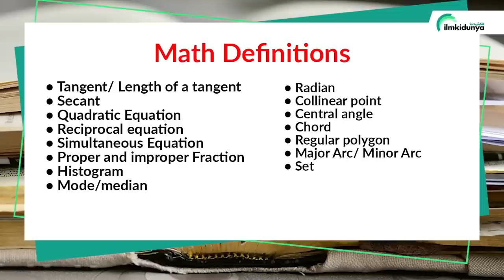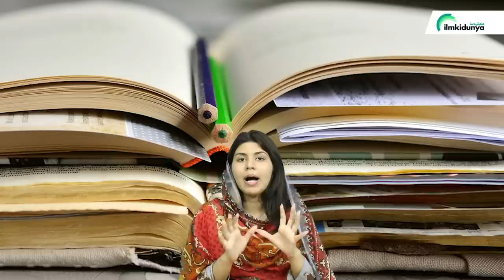Maths Important Definition 10th Class- 10th Class Maths Most Important Definations- Maths Guess 2023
Maths Important Definition 10th Class
10th Class Maths Most Important Definitions
Maths Guess 2023 10th class
10 class math guess paper 2023,
math imoortant question class 10,
10th class math paper 2023,
math ka paper 10th class 2023,
math board paper 2023 class 10,
math model paper 2023 class 10,
10 class guess paper 2023,
math paper 2023 class 10,
10 class ka math ka guess paper 2023,
10 class scheme 2023,
2023 board paper math,
class 10 ka paper,
10th class math paper pattern 2023,
10th Class Math Important Definitions,
10th class math most important definitions 2023,
10 class math guess paper 2023,
10th class math guess paper 2023,
10th class math guess paper 2020,
10th math guess paper 2023,
10 class math guess paper 2023,
10th class math guess,
10th Class math Important Long Questions 2023 for all Punjab Boards,
10th class math guess paper 2023,
10th class math important questions 2023,
10th class math guess paper 2023 urdu medium,
10 class math guess paper 2023,
math class 10 guess paper 2023,
10th class math guess paper 2023,
9 class biology scheme 2023,
math guess paper 10th class 2023,
10th math guess Paper 2023,
math class 9 important questions 2023,
10th class math pairing scheme 2023,
math guess paper 2023 class 9,
10th class math scheme 2023,
math scheme 10th class 2023,
10th class math paper pattern 2023,
math scheme 2023 class 10,
10th class 2023 math scheme,
10th class math guess paper 2023,
Guess paper math 10th class 2023
10th class math guess paper 2023 urdu medium,
10th class math guess paper 2023 urdu medium smart syllabus,
10th pairing scheme 2023,
10th class math pairing scheme 2023,
10th math pairing scheme 2023,
10th class pairing scheme 2023,
10th class math pairing scheme 2023,
10th pairing scheme 2023,
10th class math scheme 2023,
10th math pairing scheme 2023,
10th scheme 2023,9 class math scheme 2023,
10th math pairing scheme,
pairing scheme of 10th class 2023,
10 class math scheme,
10th class pairing scheme 2023,
10th bise scheme 2023,
10th class scheme 2023,
10th class 2023 punjab board pairing scheme,
10th math paper scheme,
10th class board scheme 2023,
10th math board scheme 2023,
10th punjab board scheme 2023,
10th math pairing scheme,
pairing scheme 2023,
10th class scheme 2023,
10th class math pairing scheme 2023,
paper pairing 2023 10th biology,
10th scheme 2023,
10th class math important questions 2023,
10th class math important short questions,
guess paper 10th class 2023 math,
10 class math guess paper 2023,
10th class math important long questions 2023,
10th class math paper 2023,